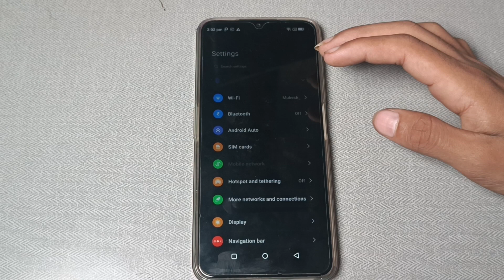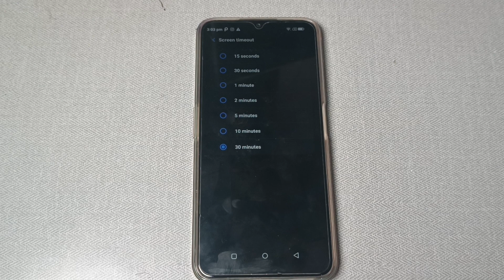lava yuva pro aolve auto screen off problem,how to solve auto screen off problem in lava yuva pro